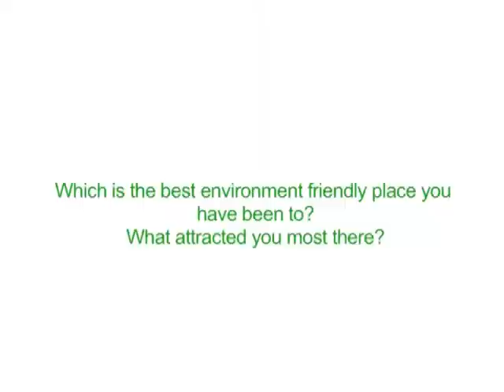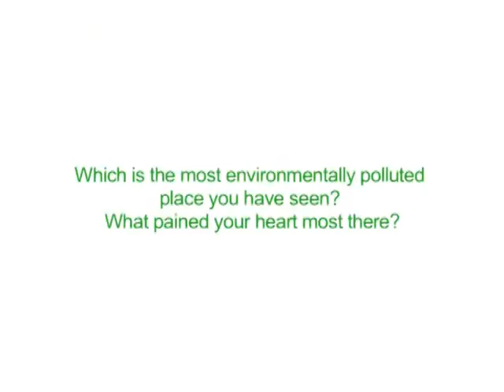Prof.ONV Kurup on Voice Green